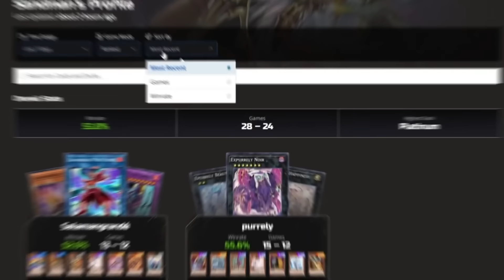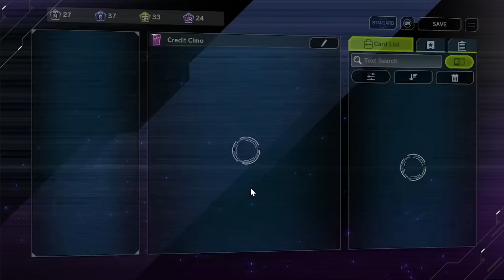Master Duel Masochist : #7 The Royal Rule!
This is the seventh episode of Yugioh Master Duel Masochist: a challenge that forces master duel to be played with the least amount of master packs possible. This is by far the most difficult way to play yugioh master duel. This is like the pokemon nuzlock of yugioh.